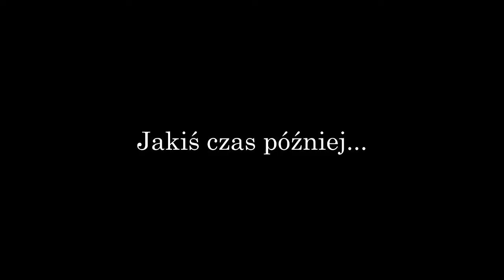[forum.sc-rp.eu] System Plantacji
Zrealizowane przez Infinity Studio